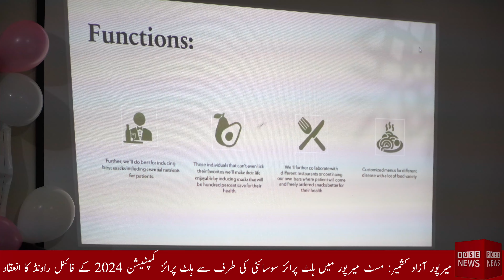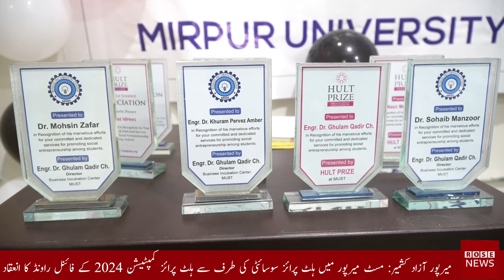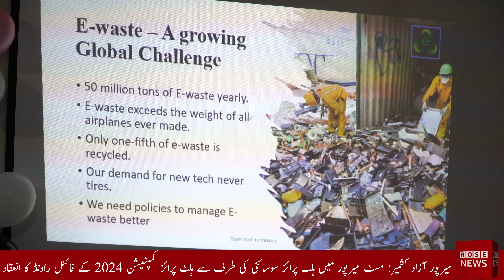Hult Prize Competition 2024 | MUST Mirpur | Competition for business ideas | Entrepreneurship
Step into the realm of entrepreneurial brilliance with Rose News as we bring you exclusive coverage of the Hult Prize Competition held at Mirpur University of Science and Technology. Witness the energy and creativity as aspiring changemakers present their groundbreaking business ideas aligned with this year's theme. From sustainable solutions to pressing global challenges, each pitch is a testament to the power of innovation and entrepreneurship. Join us as we celebrate the ingenuity of the participants and the determination of the winners who were awarded prizes to fuel their ventures.
Mirpur
Rose news
Must
University
Hult Prize Competition 2024